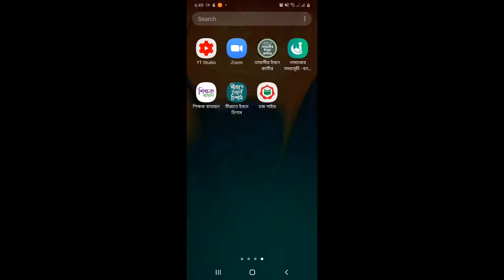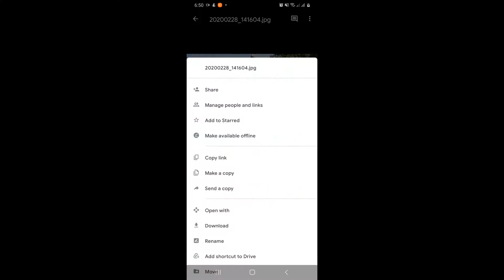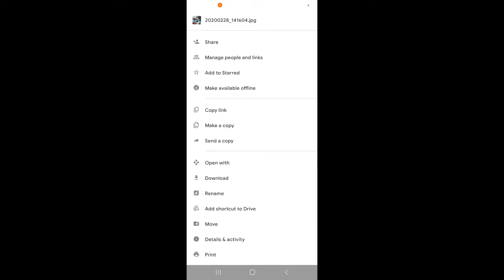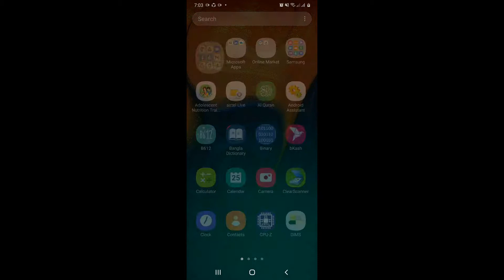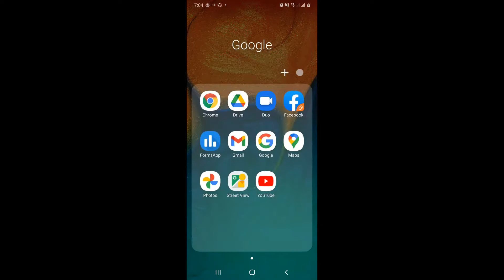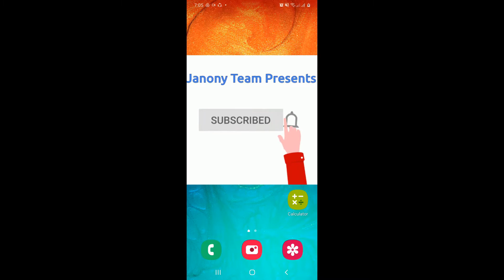গুগল ড্রাইভের ছবি আবার মোবাইলে নিয়ে আসার কৌশল। How to download a picture or file from Google Drive.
গুগল ড্রাইভে আপলোডকৃত ছবি, ভিডিও বা ফাইল আবার মোবাইলে কিভাবে ডাউনলোড করে নিয়ে আসতে হবে, সেটা শেখানো হয়েছে এই ভিডিও তে। নতুন মোবাইল ঐ জিমেইল আইডি দিয়ে লগিং করে গুরুত্বপূর্ণ ছবি বা ডকুমেন্ট আবার মোবাইলে ডাউনলোড করে নেওয়া যায়।